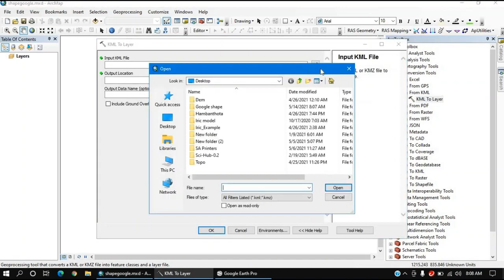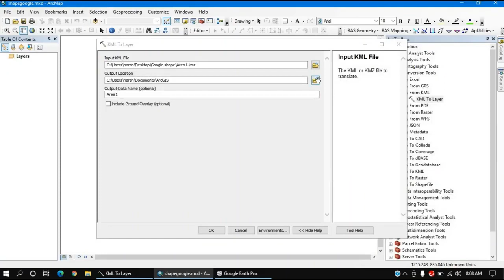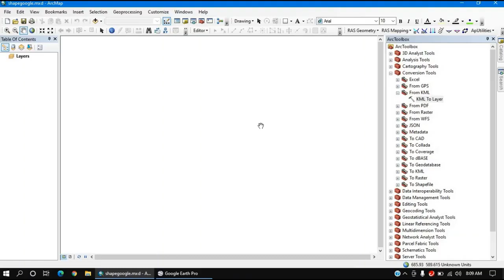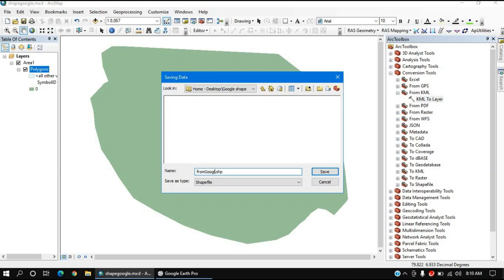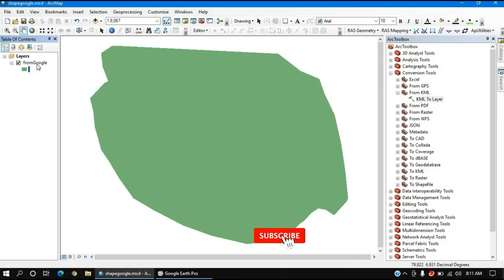How to convert google earth kml to Shapefile ArcGis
The google earth .kmz and .kml files can be export to ArcMap and convert to shapefile with georeferenced which can be used for analysis.
This tutorial is about using Google Earth to digitize a shape in the KMZ file format and exporting it into ArcMap as an ESRI Shapefile. If you need a shapefile of any region or place for ArcGIS, no need for digitizing a map. just open Google earth pro and follow the steps as given in this tutorial.